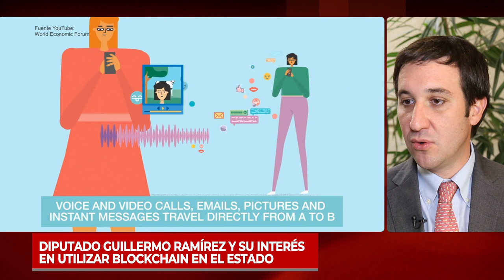Diputado Guillermo Ramírez y su interés en utilizar blockchain en el Estado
Para el parlamentario esta tecnología sería un aporte a la agenda de modernización, que está impulsado el Gobierno en los servicios y empresas públicas.